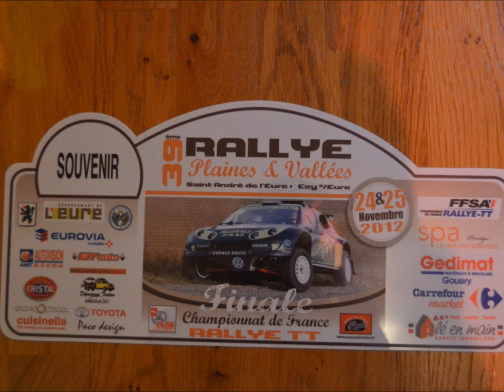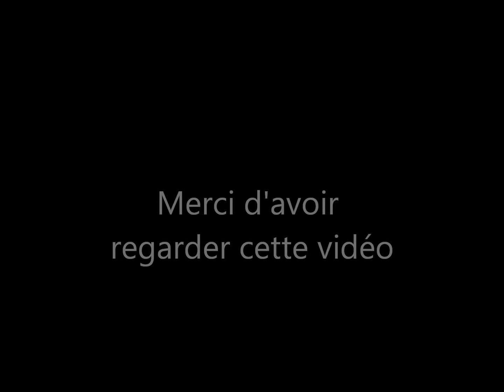Plaines et Vallées 2012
Voici des photo du Dimanche ES 7,10,12